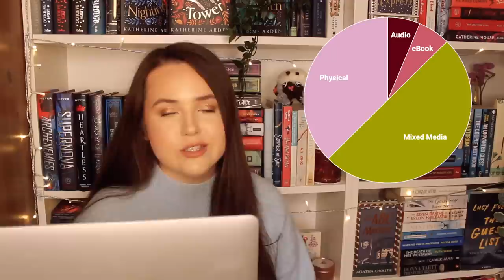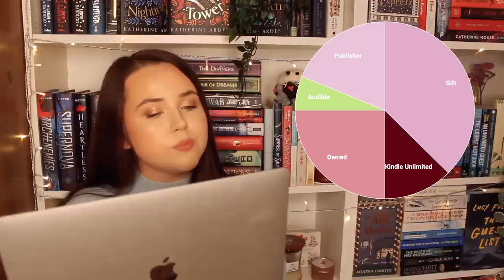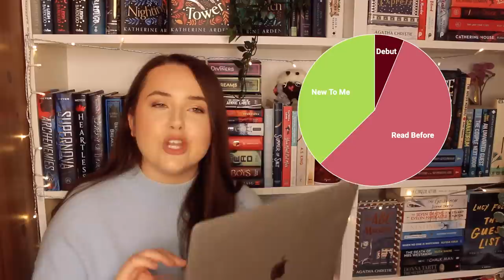april reading wrap up (best + worst plus reading statistics!)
just realised i'm wearing the same dress as i did in my march wrap up and I WANT TO CRY so pls ignore xoxox

00:00 intro
1:26 reading statistics
5:59 disappointments
12:36 surprises
14:33 hits